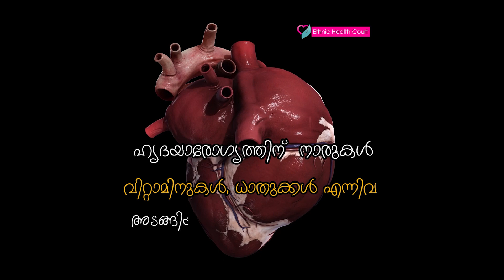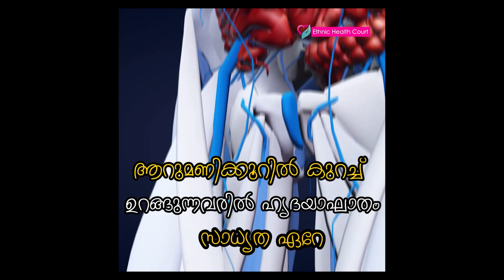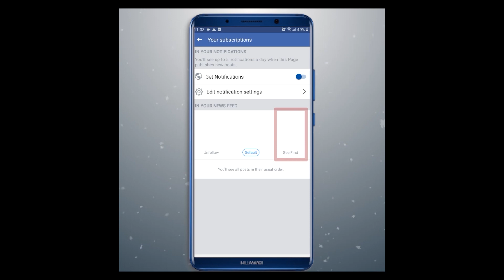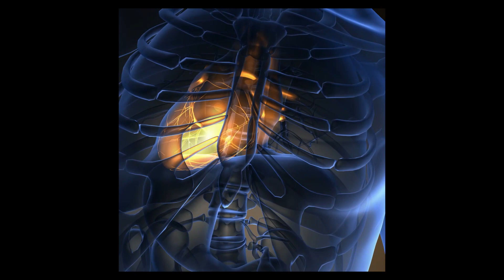ഹൃദ്രോഹം വരാതിരിക്കാൻ ഈ 6 കാര്യങ്ങൾ | To avoid heartbreak | Ethnic Health Court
ലോകത്തിൽ ഏറ്റവും കൂടുതൽ ആളുകൾ മരണമടയുന്നത് ഹൃദ്രോഗവും ഹൃദയാഘാതവും മൂലമാണ്. ഒരു കാലത്ത് വാർധക്യത്തിൽ ഉണ്ടാകുന്ന അസുഖം മാത്രമായി മുദ്രകുത്തപ്പെട്ടിരുന്ന ഹൃദ്രോഗം ചെറുപ്പക്കാരിലും കണ്ടുവരുന്നു. തെറ്റായ ജീവിതശെെലി, മദ്യപാനം, പുകവലി, പൊണ്ണത്തടി ഇങ്ങനെ പല കാരണങ്ങൾ കൊണ്ടാണ് ഹൃദ്രോ​ഗം ഉണ്ടാകുന്നത്.

ഹൃദ്രോഗത്തിന് മറ്റൊരു കാരണം രക്തധമനികളിലെ കൊഴുപ്പാണ്. ഹൃദ്രോഗം തടയാൻ ഏറ്റവും നല്ലൊരു മാർ​ഗമാണ് വ്യായാമം. നടക്കുമ്പോള്‍ വേദന, ജോലികള്‍ ചെയ്യുമ്പോള്‍ നെഞ്ചത്ത്‌ അസ്വസ്ഥകള്‍ എന്നിവയെല്ലാം ഹൃദ്രോഗത്തിന്റെ ലക്ഷണങ്ങളാണ്. ഹൃദയ സംബന്ധമായ അസുഖങ്ങൾ വരാതിരിക്കാൻ ശ്രദ്ധിക്കേണ്ട കാര്യങ്ങൾ.

വിശദീകരിക്കുന്നു എത്നിക് ഹെൽത്ത് കോർട്ട്.!!